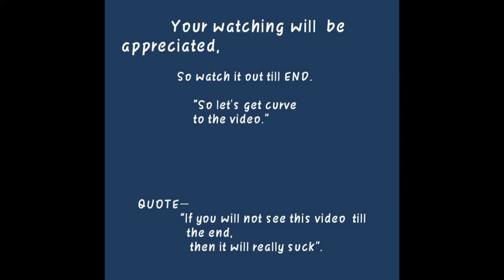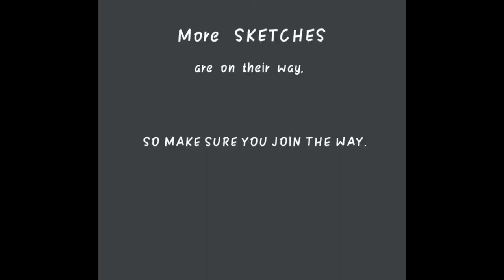TIMELAPSE—sketch video of scarlett_johansson as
This is a sketch video of Scarlett Johansson.

credits—
          (1)BGM prod by JUST A KID!
           (2) Sarah Jansen - Far away.